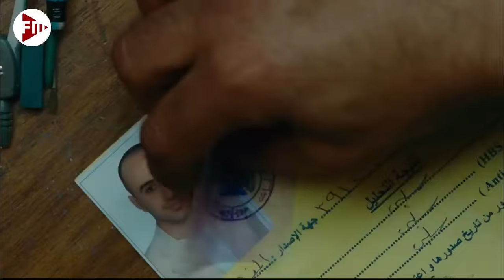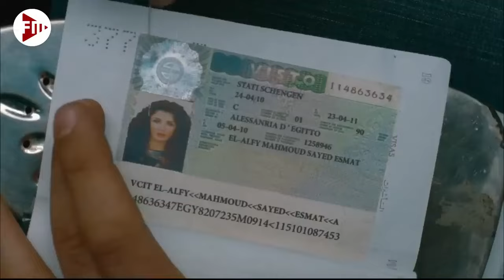مسلسل العتاولة الحلقة 16 السادسة عشر - بطولة احمد السقا - رمضان 2024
في إطار من التشويق والإثارة، ينشأ صراع دموي بين شقيقين بسبب الطمع والغيرة، ويملأ الانتقام قلبهما، مما يتسبب في دمار كل العائلة، والزج بأحدهما في السجن.

ﺇﺧﺮاﺝ: أحمد خالد موسى (مخرج)
ﺗﺄﻟﻴﻒ: هشام هلال (مؤلف)
طاقم العمل: أحمد السقا  طارق لطفي  مي كساب  زينة  باسم سمرة  حنان يوسف